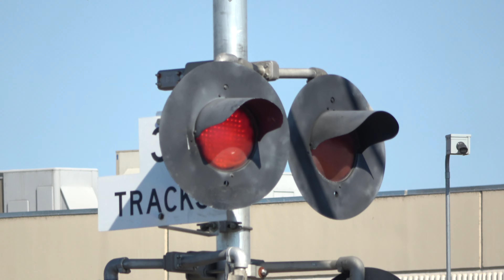UPY 651 Florin Flyer Local & SACRT Light Rail - Marketplace Ln. Railroad Crossing Rancho Cordova CA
This would be my last catch of the day for this chase not filming a return trip as the train ended up tying down to the left (east) of this crossing after working Radius Recycle as they were running late and ran out of hours. The following day, the train returned west after running around their train and what I assume pulled past Nimbus Rd to run around with the boxcar so it could be shoved back west into Wayside Lumber while the rest of the train is pulled. They actually did drop one car off at Wayside Lumber but I guess wanted time to work Radius so they only dropped one off and will shove this one in like mentioned. If they do, hate to miss pulling past Nimbus Rd. As you can see, it was also timed to get a couple of single car light rail trains as the system was habing multiple mechanical issues plus the extreme heat in the mid 100's causes strain on SACRT's already tired light rail train cars. Can't wait fir the S700's to start running but SACRT doesn't know date yet just guessing late summer. The Modernization Projevt is having some kickbacks. I had a zoomed out view as I wanted to get both no right turn blank outs in view even though I already knew the left one stopped working a while ago but now the right one doesn't either. This threw me off as I was waiting for it to activaye and I realized last minute it wasn't working anymore so I zoomed in right when the crossing activayed unfortunately. Note the dand barrel already got destroyed by a vehicle hitting it. Likely a truck.

Union Pacific Railroad Florin Flyer Local freight train east passes through the Marketplace Lane railroad crossing on the UP Placerville Branch and two Sacramento Regional Transit light rail trains on the SACRT Gold Line in Rancho Cordova, California.

YSR62R
UPY 651
UPY 601

Crossing Info
City: Rancho Cordova, California
Crossing Owner: Sacramento Regional Transit
Line Owner(s) & Users: SACRT Light Rail Tracks & UP Freight Track
Bell Sequence: Ring through whole activation

Gate-less Shoulder Signal
Lights: 3 pairs, Main - 1 pair of 12x24 inch RSI LEDs/US&S Lights, Side - 2 pairs of 12x24 inch Safetran Fading LEDs/Safetran Lights
Junction Boxes: Main - US&S, Side - Safetran (80s Style)
Base: L&W
Install: SACRT Mid 2000s, Installed 2005, reinstalled 2024

Median Signal
Lights: 3 pairs, 2 pairs of 12x24 inch Electro-Tech RSI LEDs/US&S Lights & 1 pair of 12x20 inch Electro-Tech RSI LEDs/US&S Lights
Junction Boxes: US&S
Gate Lights: NEG Clear Alstom-Aurora Gate LEDs
Mechanism/Counterweight Arms: Ansaldo STS US&S Modal 95
Base: L&W
Install: Knock Down Made from SACRT mid 2000s, early 2010s, and late 2010s install parts, Latest Reinstalled 2024

Left Shoulder Signal - Fabricated Metals Cantilever
Lights: Mast - 1 pair, 1 12x24 inch Electro-Tech RSI LEDs/US&S Light & 1 12x24 inch US&S LEDs/US&S Light, Overhead - 3 pairs of 12x24 RSI LEDs/US&S Lights
- Gated Mast
Bell: GS Type 2 E-Bell
Lights: 1 pair of 12x24 inch RSI LEDs/US&S Lights
Junction Box: US&S
Mechanism/Counterweight Arms: US&S Modal 95
Base: US&S
Install: SACRT Mid 2000s, Installed 2005

Two L&W crossing activation beacons currently not yet functional.

Yellow Flasher Signal (Not In View)
Lights: 1 pair of 12x24 inch GE Yellow Safetran Fading LEDs/McCain Traffic Light
Junction Box: L&W
Base: L&W
Install: SACRT mid 2000s yellow flasher install, installed 2005

This crossing also has two no right turn blank out LED sign signals with 1 currently not working.

This crossing owned by SACRT is a mixed install with the gateless signal being an SACRT Mid 2000s install with its lights, light heads, a junction box, and base changes from original. The median is an SACRT spare parts made signal from mid 2000s, early 2010s, and late 2010s install parts. The cantilever signal being an SACRT mid 2000s install with a light, gate, and gate light changes from original.